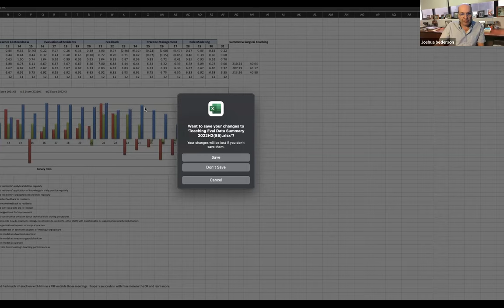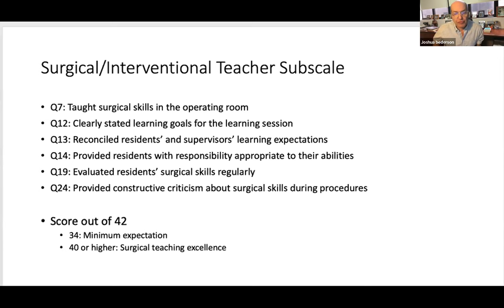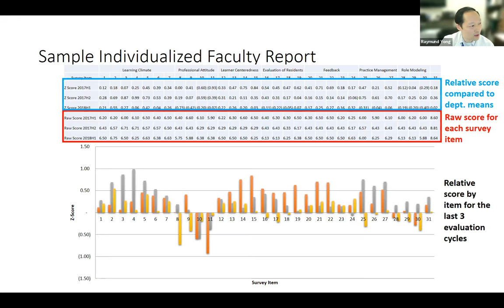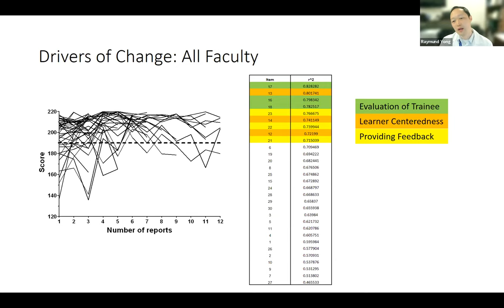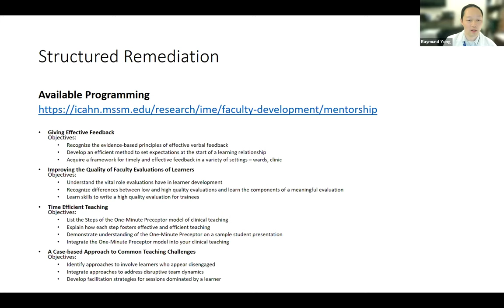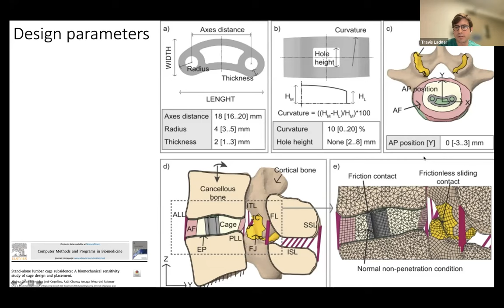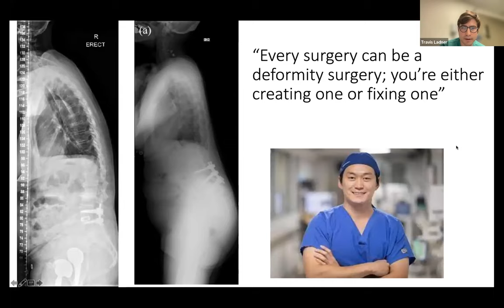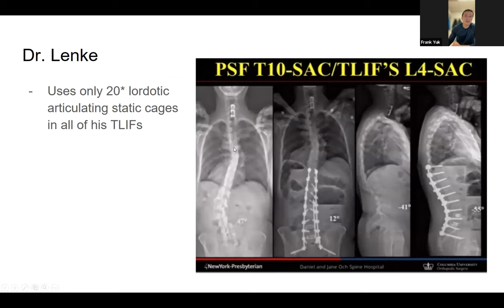Mount Sinai Neurosurgery TeleRounds, April 5, 2023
Chair's Corner with Joshua Bederson, MD
360 Data with Raymund Yong, MD
Chief Series - Point Counterpoint with Travis Ladner, MD and Frank Yuk, MD